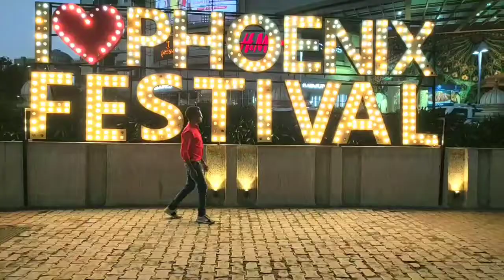Phoenix Marketcity - Viman Nagar S No 207, Viman Nagar Road, Phoenix Road, Viman Nagar, Pune, Mahara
Phoenix Marketcity - Viman Nagar
S No 207, Viman Nagar Road, Phoenix Road, Viman Nagar, Pune, Maharashtra 411014

 Mp Up Bihar ke Londe Shadhu shubham yadav

Pune  World Trade Centre Vlog  link

I am doing some crazy stuff here go and check out

Thanks